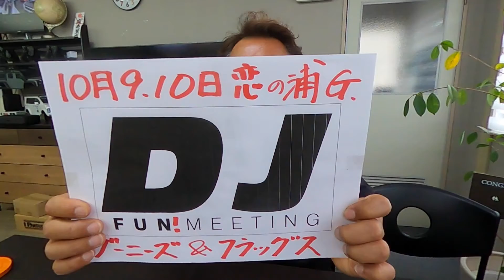デリカ＆ジムニーオーナー集まれ！ 2022年10月9日・10日に恋の浦ガーデンでイベント開催決定！【オートフラッグス＆グーニーズワン合同開催】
2022年10月9日・10日の2日間、オートフラッグス＆グーニーズワン合同主催でイベントを開催します。対象はデリカオーナー＆ジムニーオーナー。場所は福岡県福津市にある、玄海国定公園・恋の浦ガーデンです。

参加費用など、詳しいイベント内容はこれから！ オートフラッグスやグーニーズワンのホームページやSNSで発信されますので、そちらをチェック！ まずは日程を押さえておいてくださいね！

【主催者よりコメント】
10月9,10日に開催の「FUN!DJ」の案内動画アップしました。
動画撮った時と、現在の内容が若干違いますので、あくまで予告として観てくださいね。
当日はガッツリみんなで楽しみますよぉ～～。

レッツゴー4WDの許可の元、デリカファンミーティング九州と名乗ってきましたが、「デリカファンミーティング」のネーミング自体をレッツゴーが手放す形となりましたので、「デリカファンミーティングやDFM」自体が使用できなくなりました。
KOOF＝九州アウトドアオフロードフェスティバルも、イベント開催の調整が不調に終わってしまったようですので、今回このようなイベント開催となります。
デリカとジムニーのオーナーさんが集まり、楽しいイベントになるよう「オートフラッグス」と「グーニーズワン」が頑張りますので、皆様是非ご参加応募、よろしくお願いいたします。